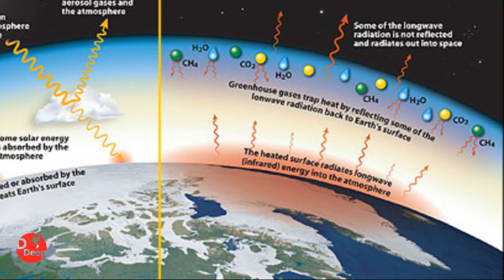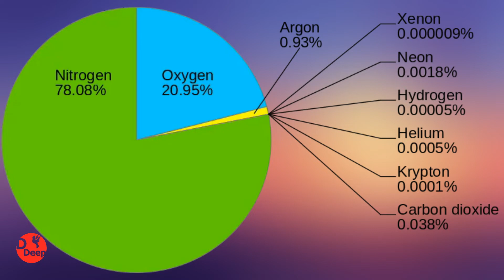use of gases || gas vs air || इन्टरनेट में गैस का क्या यूज़ है || साँस लेना क्यों जरुरी है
हेल्लो दोस्तों
आज हम हवा और गैस के बारे में | विडियो बहूत ही मजेदार होने वाली है | दोस्तों आपके सपोर्ट की बहूत जरूरत है | यदि विडियो थोड़ी भी पसंद आये तो प्लीज हमारे विडियो को लाइक करे और हमारे साथ जुड़े हमारे चैनल को सब्सक्राइब करके | THANKS
use of gas,
use of gas tandoor,
use of gas oven tandoor,
use of gas cylinder,
use of gas bottle,
use a gas can,
hydrogen gas uses,
what is the use of nitrogen gas,
use of nitrogen gas,
use of gas quality,
use of gas 02,
use of gas 01,
use of gas 4k,
use of gas 4g
type of gases,
how many types of gases,
different types of gases,
type of gases explained,
type of gases explanation,
types of gases in ac,
types of gases in air,
type of gases list,
type of gases you,
type of gases youtube,
type of gases 02,
type of gases 01,
type of gases 4g
use of gas in internet,
use of gas in internet access,
use of gas in internet accessories,
use of gas in internet area,
use of gas in internet connection,
causes of gas,
use of gas in internet device,
use of gas in internet explorer,
use of gas in internet free,
use of gas in internet hindi,
use of gas in internet hotspot,
use of gas in internet light,
use of gas in internet of things,
use of gas in internet youtube
sans lena kyu jaruri hai,
sans lena kyu jaruri hai episode,
sans lena kyu jaruri hai hindi